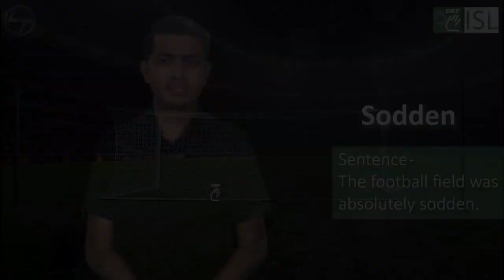Sodden (adjective) Word of the Day for December 18th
sodden
 (adjective)

meaning - (of something that can absorb water) extremely wet:

sentence - The football field was absolutely sodden.